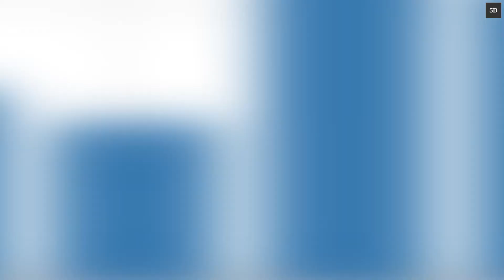La deuda pública marca un nuevo máximo histórico en marzo con 1,39 billones y alcanza el 125% del...